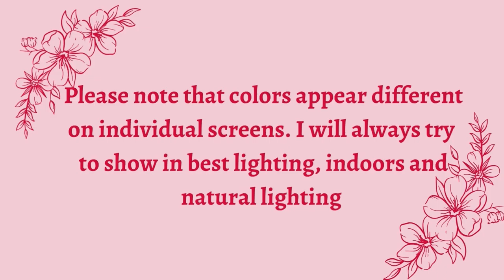Ellen Wille‼️Night wig review‼️Sandy Blonde Rooted Cute Bob‼️tlwigs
Check out all of my Short and Cute Series for warmer weather under my Playlist ⬇️

Also join our Private Facebook Group, TL Wigs, Support, Inspiration and Education.

My measurements are 22.5” circumference, hairline to chin 9” and ear to ear 9”

Musician: @iksonmusic

Musician: @iksonmusic

Musician: @iksonmusic

Musician: LiQWYD

Musician: LiQWYD